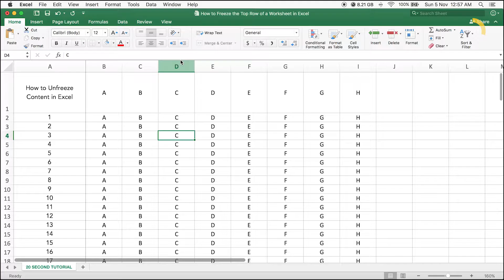Unfreeze Rows and Columns in Excel | Microsoft Excel Tutorial #17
– Don't want the column or row frozen anymore? Unlock them by learning how to unfreeze content in Microsoft Excel – Click the View Tab and then click the Unfreeze button to unlock the cells.

INSTRUCTIONS:
In the top menu click the View tab
Click the highlighted Unfreeze Pane button
Content has been UnFrozen

...and other Online Tools and Marketing tips.

[GET SMARTER ] 20 SECOND TUTORIAL
Don't waste time skimming videos to find that one action. Our 20 Second Tutorials are quick, direct and straight to the point. You'll learn one task per video. No Intros. No mucking around. We're all business.